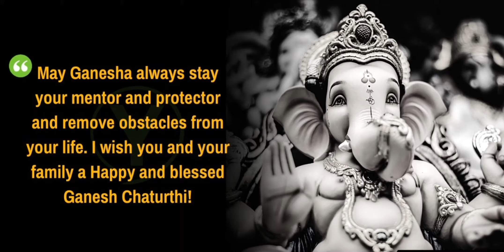# vlog/ Happy ganesh chaturthi/my little princess on puja day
hi ...wish u all a very happy vinayaka chavithi. stay home .be safe and enjoy the festival...